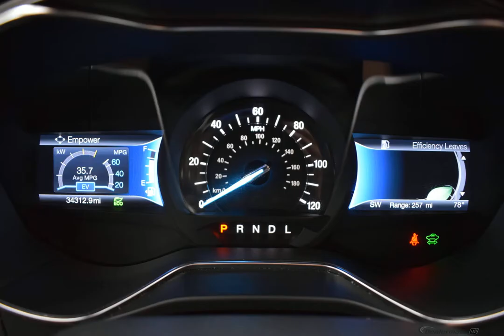2018 Ingot Silver Metallic Ford Fusion Hybrid 4dr Car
Used 2018 Ingot Silver Metallic Ford Fusion Hybrid 4dr Car SE Ebony